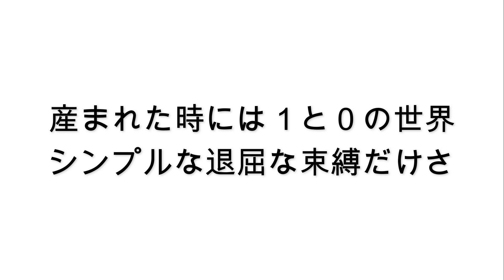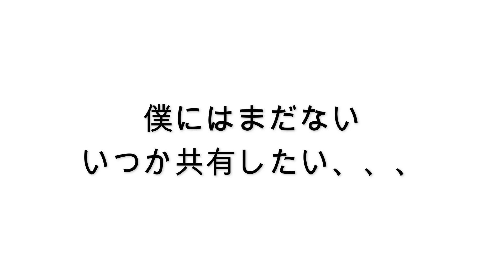【無知tao投稿祭】76曲目 カゼヒキポエム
Elitetaoは無色透名祭に100曲ほど投稿しようと思っていた。
しかし、無情にも透名祭は1人2曲までだった。
羞恥心に煽られたElitetaoは【無知tao投稿祭】を計画した、、、

Chaosの始まりだ

遂に100曲できた！！
お気に入りが見つかるまでガチャれ！

歌詞　　　　　　　　translation↓

産まれた時には１と０の世界
シンプルな退屈な束縛だけさ

虚式は枯れて
相反する花の跡
点々、転がるバグの
死体を拾い集める

大好き何て言わないで　まだ
点滅の儚さだ
大嫌いも言わないで
孤独はアンインストール

常に上書きされる死生観
どこかに置き忘れて
永遠に消える贈り物とか

素敵だよ　素敵だ
大切な感覚

僕にはまだない
いつか共有したい、、、

 When you're born, it's a world of ones and zeros.
Only a simple, tedious bondage

Emptiness withers away
Traces of conflicting flowers
Dot by dot, bug by bug
Picking up the corpses

Don't say I love you, not yet
It's the fleeting blink of a blink
Don't even say I hate you
Loneliness is uninstalled

Life and death always overwriting
Somewhere you left it behind
Or a gift that disappears forever

It's beautiful. It's beautiful.
It's an important feeling

I don't have it yet.
I want to share it with you someday..,